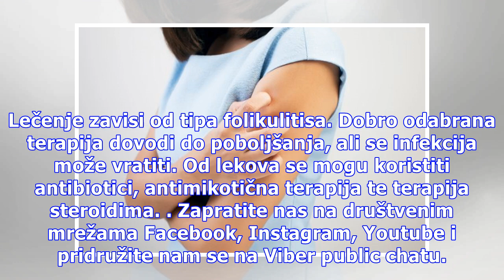Šta je folikulitis i kako se leči?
Piše: Dr Annamaria Pfau, lekar Poliklinike Novakov poliklinikanovakov.com     Folikulitis je često kožno oboljenje – zapaljenje folikula dlake. Najčešći uzročnik je bakterijska ili gljivična infekcija, koju izaziva Staphylococcus aureus. Na početku se mogu javiti kao male, pojedinačne bubuljice pri ...